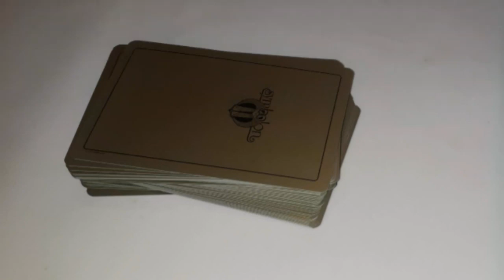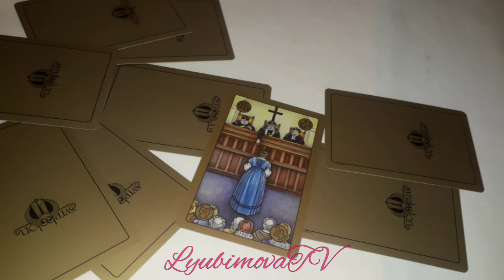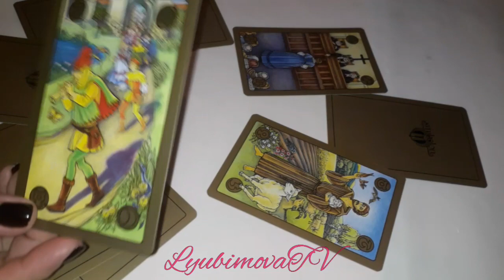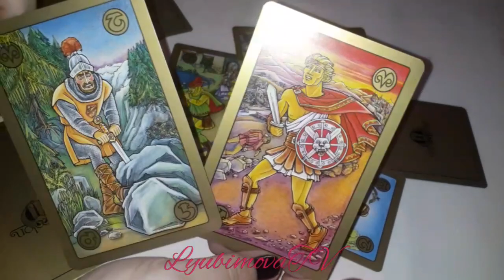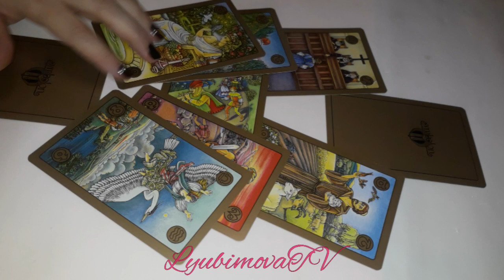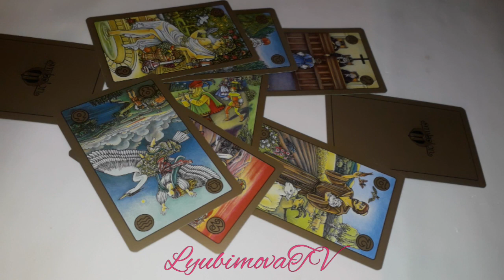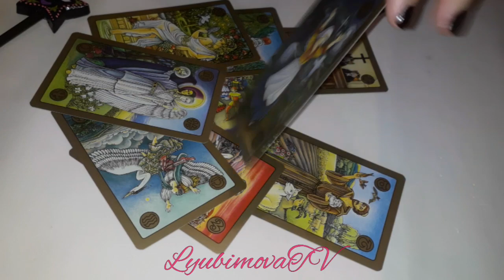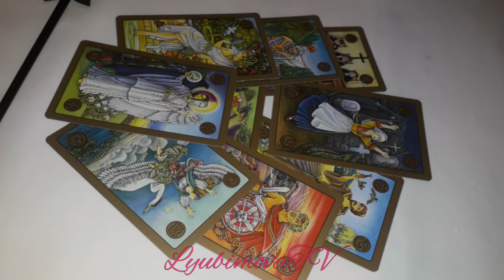ЧТО МЕЖДУ НАМИ СЕЙЧАС/ ЛЮБОВНЫЙ ХОРОР без КАРАМЕЛЕК /Таро онлайн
ЗАПИСЬ на ПЛАТНЫЕ КОНСУЛЬТАЦИИ СМС WhatsApp   c 09 УТРА И НЕ ПОЗЖЕ 22 ч по МОСКОВСКОМУ  ВРЕМЕНИ!!! СОБЛЮДАЯ  ПРИНЦИПЫ ХОРОШЕГО ТОНА И ВЕЖЛИВОГО ОБЩЕНИЯ. Также просматриваю ситуации любой сложности  на Таро и по Фото.
или на карту Сбербанка